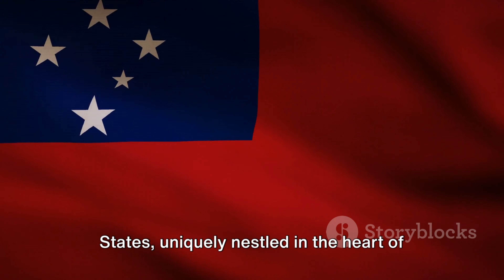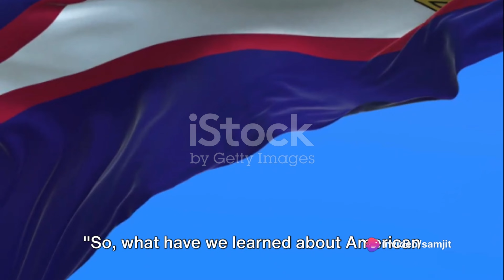"Discovering American Samoa: A Pacific Paradise Unveiled"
Welcome to the mesmerizing world of American Samoa! 🌺 Immerse yourself in the beauty of this Pacific gem as we take you on a virtual journey through its lush landscapes, vibrant culture, and fascinating traditions. From the stunning beaches and tropical rainforests to the warm hospitality of the locals, American Samoa has so much to offer.

Join us as we explore the unique blend of Polynesian and American influences that make this territory truly one-of-a-kind. Whether you're a travel enthusiast, a cultural explorer, or simply seeking an escape to paradise, this video is your ticket to experiencing the enchanting allure of American Samoa.

Prepare to be captivated by breathtaking visuals, insightful commentary, and a deeper understanding of the rich heritage that shapes the identity of American Samoa. So, sit back, relax, and let the adventure begin! 🌴✨
🗺️ Chapter Highlights:

Land of Traditions: Dive into the heart of American Samoa's cultural tapestry, exploring age-old traditions, captivating dances, and the significance of communal gatherings.

Natural Wonders: Be prepared to be awestruck by the unspoiled beauty of American Samoa's landscapes – from the turquoise waters and coral reefs to the mountainous terrains and dense rainforests.

Local Flavors: Embark on a culinary adventure as we savor the flavors of American Samoa. From traditional Polynesian dishes to the fusion of American and Samoan cuisines, your taste buds are in for a treat!

Thriving Marine Life: Discover the vibrant underwater world surrounding the islands. Join us as we explore colorful coral gardens, encounter unique marine species, and learn about the conservation efforts in place to preserve this aquatic wonderland.

Hidden Gems: Uncover lesser-known gems and secret spots that showcase the lesser-explored side of American Samoa. Get off the beaten path and witness the authenticity of this Pacific paradise.

Meet the Locals: Hear firsthand from the warm and welcoming people of American Samoa. Through interviews and personal stories, gain insight into the daily lives, traditions, and aspirations of the locals.

Join us on this virtual expedition as we unravel the many facets of American Samoa, leaving you inspired to plan your own adventure to this hidden paradise! 🌺✈️